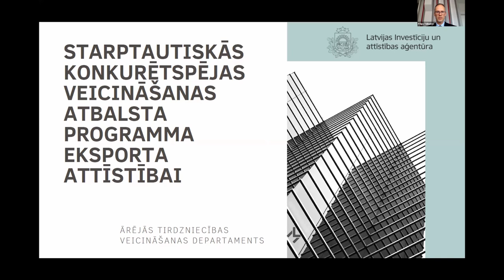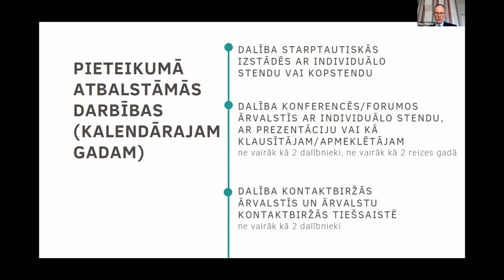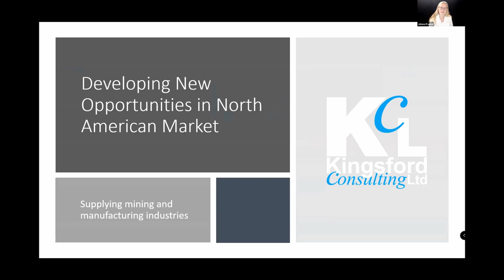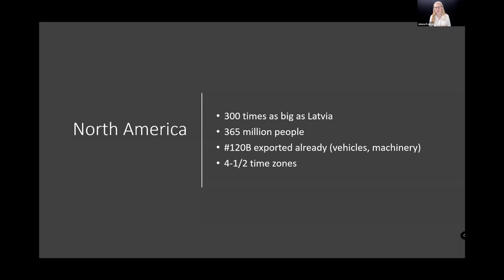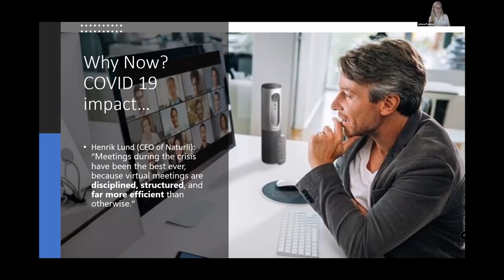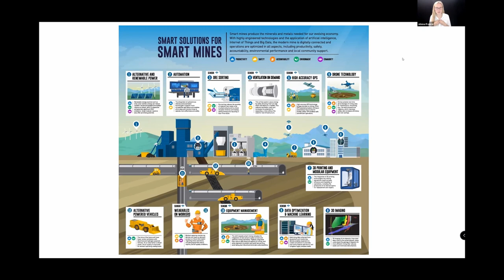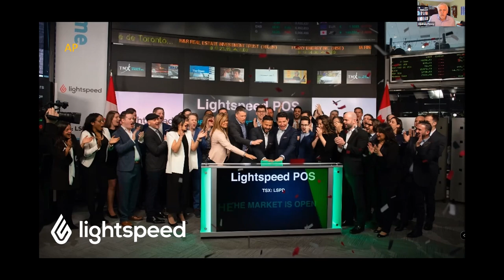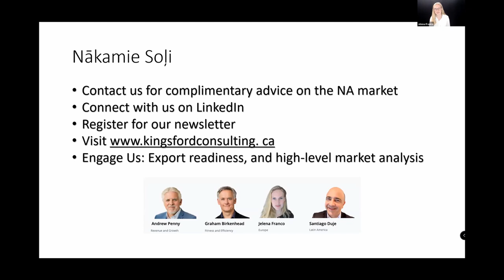Ziemeļamerikas tirgus apgūšana | vebinārs | 23.09.2020.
Vebinārā stāstām par biznesa iespējām Ziemeļamerikas tirgū, tā apgūšanas stratēģijām un svarīgiem faktoriem, kas jāņem vērā, ārvalstu uzņēmējiem sadarbojoties ar vietējiem aģentiem un izplatītājiem. Īpašu uzmanību pievēršam ražošanas, būvniecības, elektronikas, mašīnbūves un metālapstrādes, enerģētikas un IT nozaru jautājumiem.

00:00:00 Ievads
00:01:26 Par atbalsta programmām uzņēmējiem
00:14:50 Ziemeļamerikas tirgus